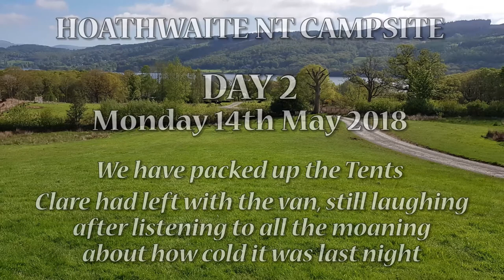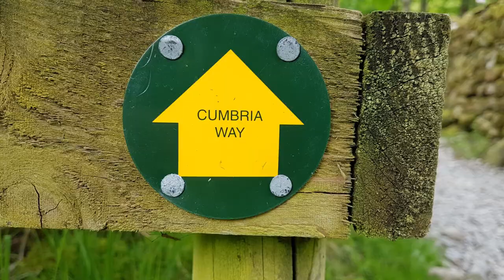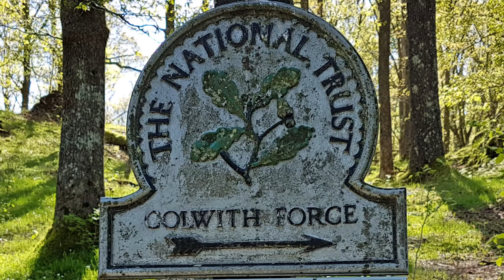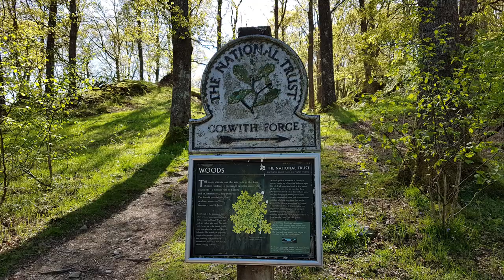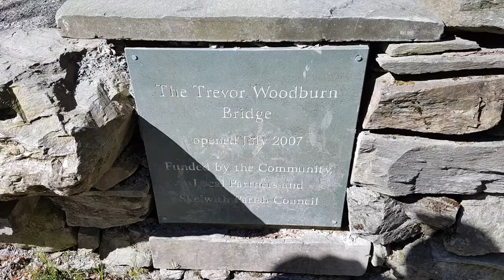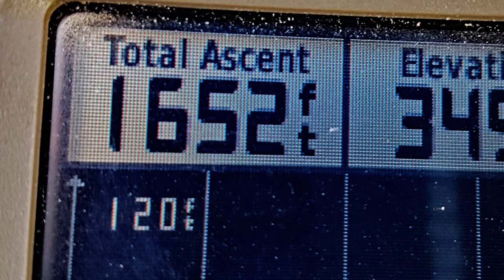THE CUMBRIA WAY Day 2 in the LAKE DISTRICT - Torver (Hoathwaite) to Loughrigg Tarn (Tarn Foot Farm)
This is the second leg of our adventure, from Torver to Tarn Foot Farm, Loughrigg Tarn. On paper 9 miles but 12.5 miles in reality. Beautiful weather makes the going good but, one of the team is left with a very bad knee and decisions have to be made.
Music is as follows: Cold as Ice by Pusteblume, The Boys are back in town by Bus Boys, Walking with Elephants by The Soundwaves, The moment called now by Manuel Inman and Finding Beauty by Craig Armstrong